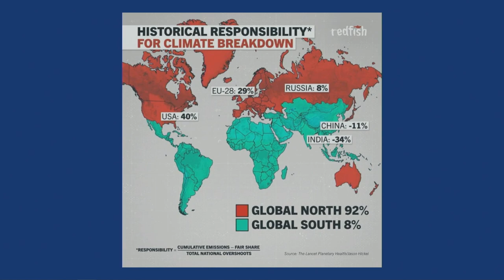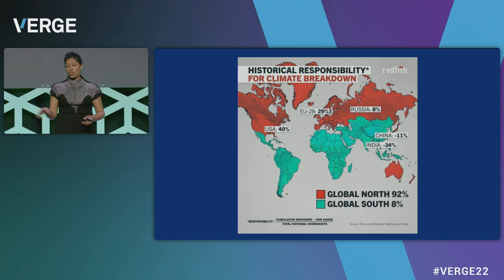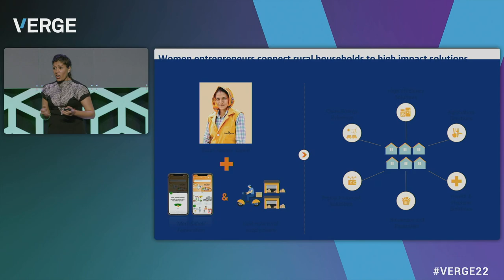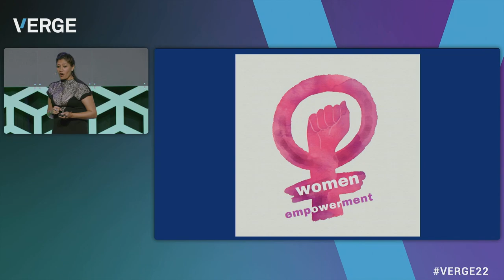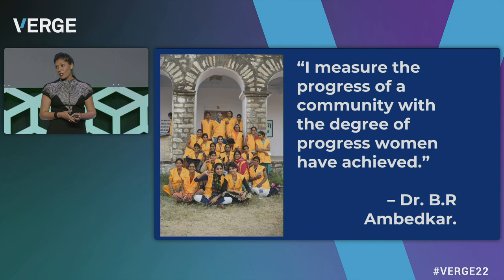The Power of Rural Women to Solve the Climate Crisis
Empowering women is not just about social change — it’s a climate solution and a business growth strategy, too. This includes rural women, who already hold tremendous power and social influence to galvanize their communities around climate solutions — and create marketplaces for them, too. It’s long been known that gender equality is a gateway to meeting the Sustainable Development Goals and achieving climate progress. Grassroots entrepreneur Ajaita Shah, Founder and CEO of @frontiermarkets2730, wants to reframe this, showing how gender equity, economic prosperity and climate resilience can go hand-in-hand.

This session was held at GreenBiz Group’s VERGE 22, October 25-27, 2022.